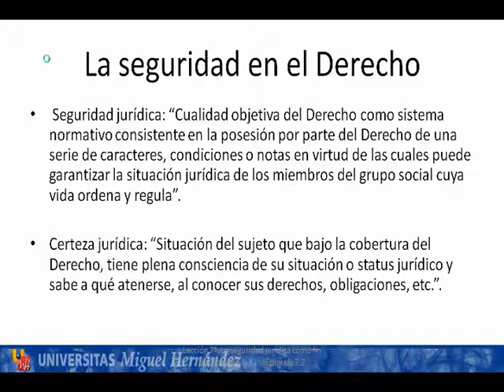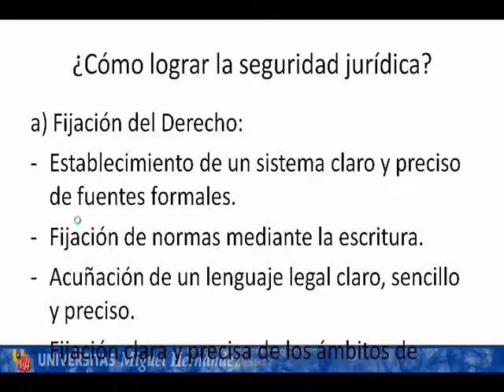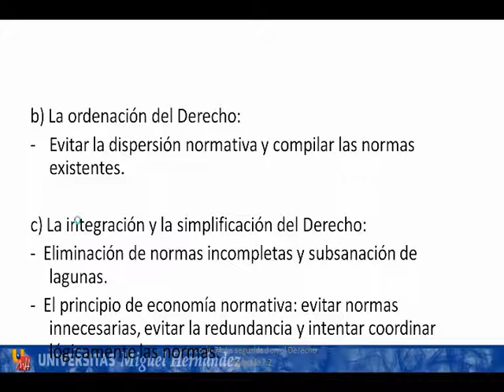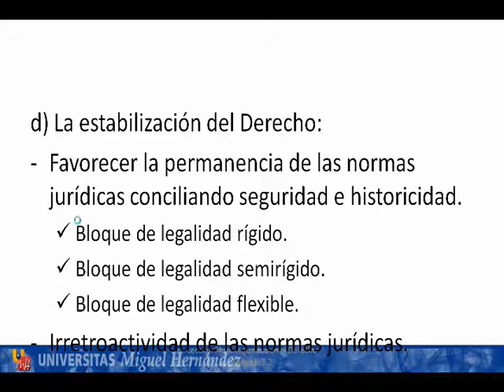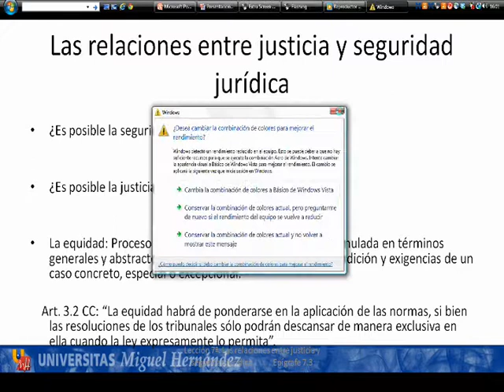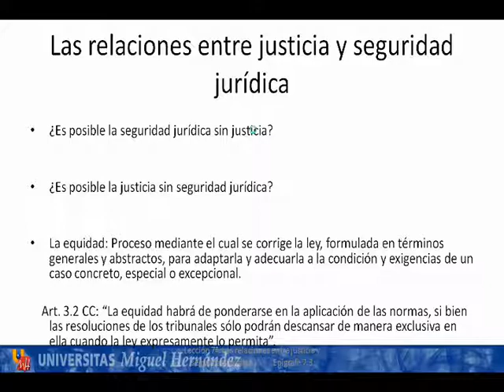umh1443 2013-14 Lec006 La justicia (ep. La seguridad jurídica como fin del derecho)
La justicia (ep. La seguridad jurídica como fin del derecho).
Asignatura: Filosofía del Derecho y Deontología.
Grado en Derecho.
Profesor: Tomás De Domingo Pérez.
Dpto. de Ciencia Jurídica.
Área de Filosofía del Derecho.

Análisis de la seguridad jurídica como fin del derecho y de sus relaciones con la justicia.